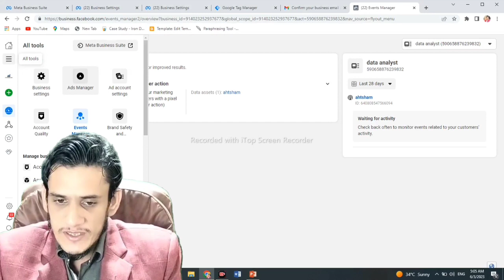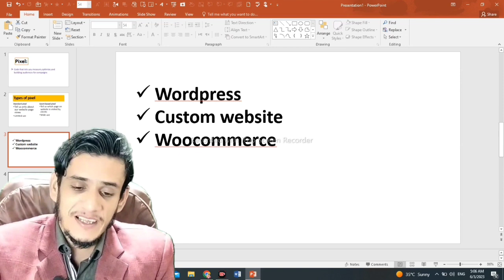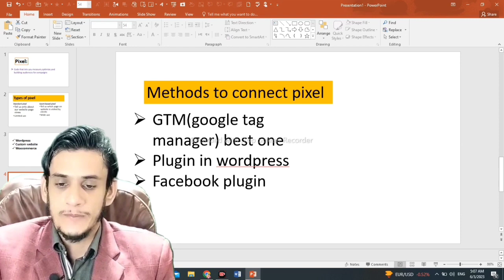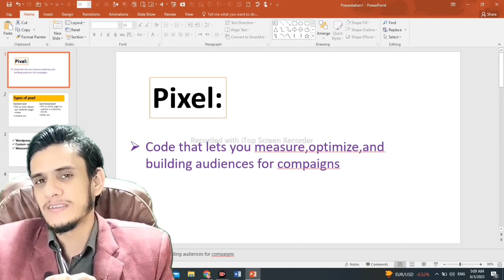What is Facebook Pixel|Concept of Pixel in details|Facebook ads course 2023#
Hello Everyone!
Welcome to Skills Station.
Concept of Facebook pixel.
👉In this video of facebook ads course 2023 i am talking about:
✅What is Facebook pixel.
✅How to connect Facebook pixel website.
✅Google Tag Manager.
✅Function of facebook pixel in Facebook ads.